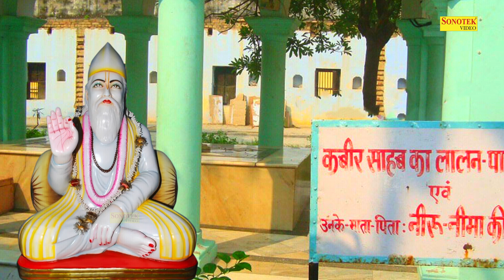पत्थर दिल भी पिघल जाता है यह दोहा सुनकर- पढ़ी पढ़ी कर पत्थर भए, लिख लिख भया जू ईंट | Kabir Dohe New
पत्थर दिल भी पिघल जाता है यह दोहा सुनकर- पढ़ी पढ़ी कर पत्थर भए, लिख लिख भया जू ईंट | Kabir Dohe Newपत्थर दिल भी पिघल जाता है यह दोहा सुनकर- पढ़ी पढ़ी कर पत्थर भए, लिख लिख भया जू ईंट | Kabir Dohe New

► Digital Work:- Kuldeep Gaur (Sonotek)